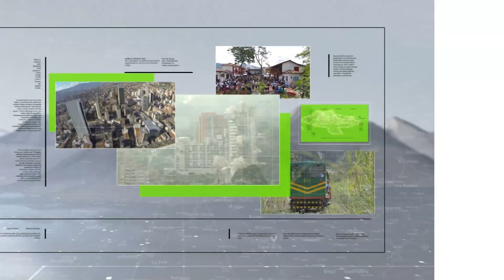Esclarecen feminicidio ocurrido el 7 de mayo - Teleantioquia Noticias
Las autoridades lograron esclarecer un feminicidio ocurrido en Las Granjas de Manrique, tras la captura de un hombre, quien sería su pareja sentimental.